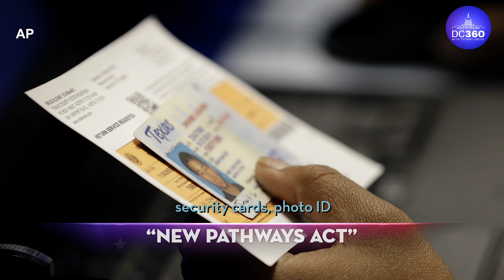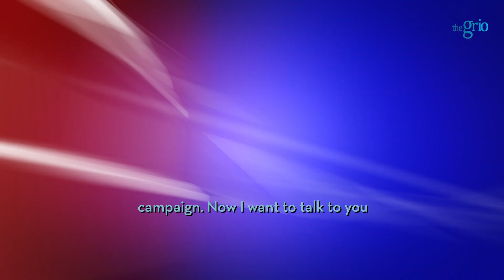DC360 with Tiffany Cross | Sen. Cory Booker and Elijah Cummings 'New Pathway Act